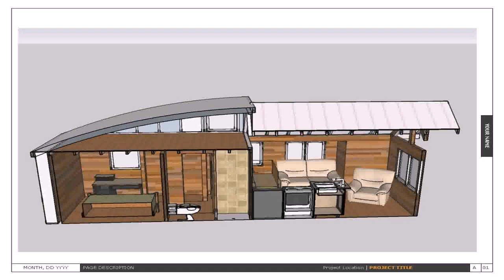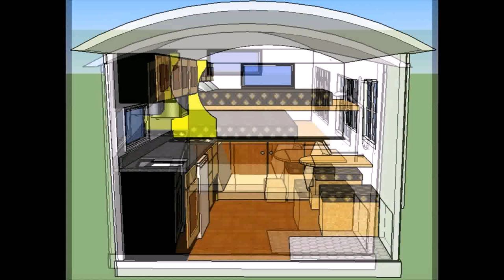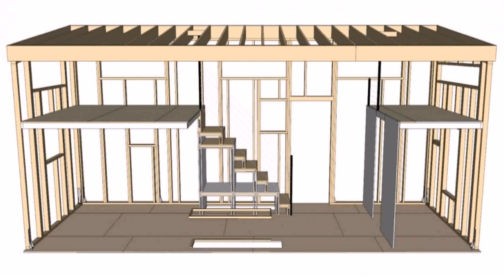Tiny House Floor Plans 12x16 - Gif Maker DaddyGif.com (see description)